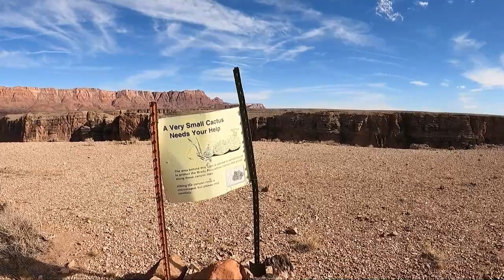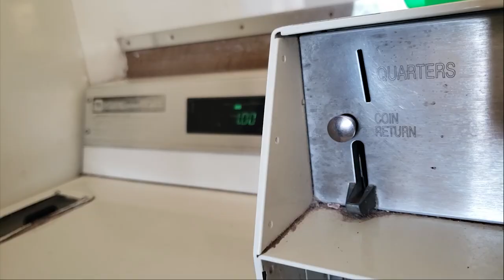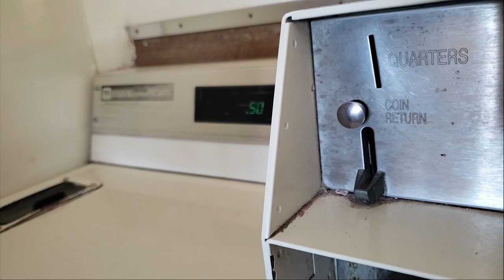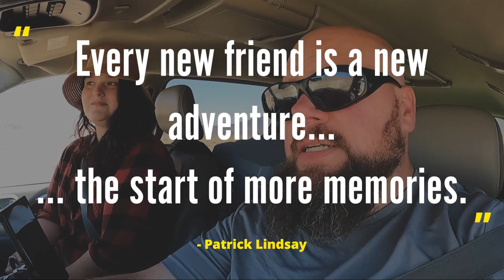We met One AdVANture at a time | Marble Canyon rockhounding & hiking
Vanlife Arizona
Rockhounding Arizona
Hiking Arizona

We had our first meet-up with a fellow vanlife youtuber couple. In this video you will meet Carrie, Dave & Roodle of One AdVANture at a Time among other nomad friends. As self proclaimed loners this was a very big deal for us. We had a blast rockhounding at Marble Canyon, Arizona for geodes, fossils and learning about Moqui marbles that formed along the Colorado River. We did so much, but another notable event in this episode is hiking down Badger Creek Canyon and the surprise adventure and relic finding we had. The best part is we made friends for life. Please checkout Carrie & Dave's amazing channel and let them know Liz and Charlie sent you.